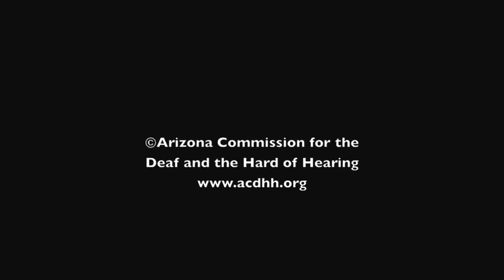Deaf Awareness 2013 Spotlight Interview: Harvey Goodstein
ACDHH Deaf Specialist, Sean Furman, interviews activist Harvey Goodstein as part of Deaf Awareness 2013.

Due to technical difficulties, ACDHH was unable to successfully caption the video. We have included the transcript of the interview below.  We apologizes for any inconveniences this may have caused.